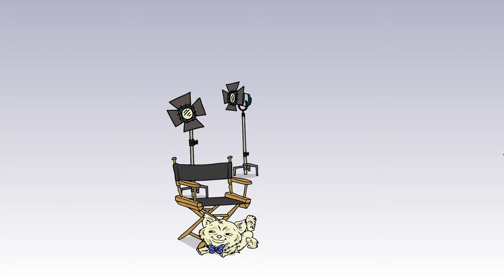Dog Birthday Party | Happy Birthday to Gizmo the Chihuahua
Happy Birthday to the best dog in the world, Gizmo the Chihuahua! I can’t believe we’ve been together for a decade 😍 Do you throw your dog a birthday party?! 🐶🥳🎂

CHARACTERS PLAYED IN THIS VIDEO:
- Jahnnalee
- Gizmo

Please support by liking & sharing this video. I act all the human characters, do all the crew & post-production work which makes me a one-person show & crew!

In need of a chuckle to help you get through everyday life struggles then you've come to the right feel-good comedy channel! Why Wait Productions releases comedy short films that are created by the one person show & crew, Jahnnalee, who acts all of the human characters, does all the crew and post-production work while her furry son Gizmo the Chihuahua basks in the limelight!

Join the WHY WAIT community & let's inspire each other because WHY WAIT for opportunities when you can create them yourself!

Until next time, stay authentic!

~ MERCHANDISE ~
T-shirts, hoodies, posters, cups & more!

Want to know the film equipment I use, favorite books & awesome pet clothes?

Canon 80d 18-135mm
Audio Technica AT897 Mic
2 Aputure HR672W Lights (daylight)
CamRanger Wireless Control
Manfrotto Tripod & Fluid Head